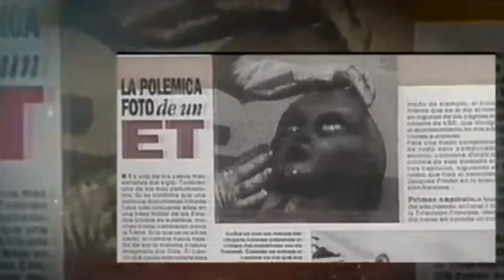(M.G.E.) MUTACIÓN GENÉTICA EXPERIMENTAL - El Inhumano Proyecto Abigail (VIDEOCLIP) MINCEGORE 2024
M.G.E (MUTACION GENETICA EXPERIMENTAL) es un proyecto gore en dúo , creado desde la distancia por el baterista farrol en españa , y angus punk desde colombia guitarra y voz. Este tema ,primer lanzamiento del trabajo que esta en proceso repudio total ante los inhumanos experimentos que desde hace tiempos ya nos pisan los talones y que hoy en dia potencias y países del primer mundo se especula que trabajan en proyectos similares . FUCK OFF!

Band Submission